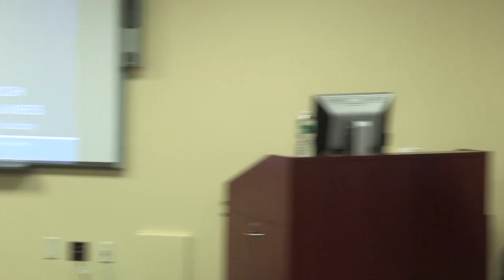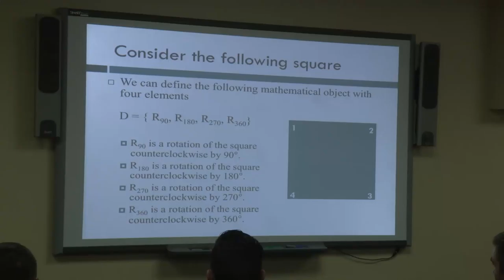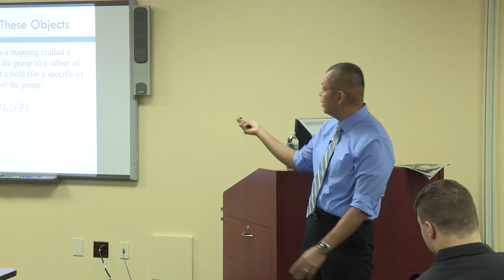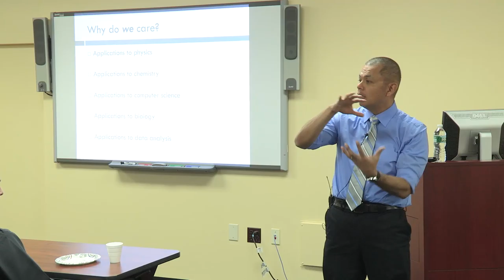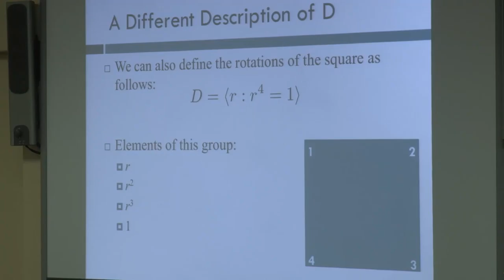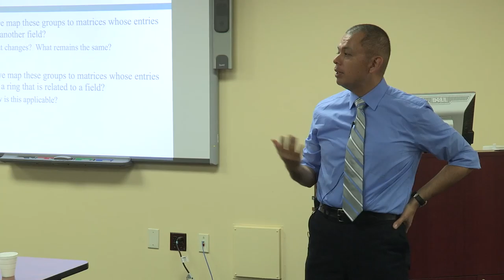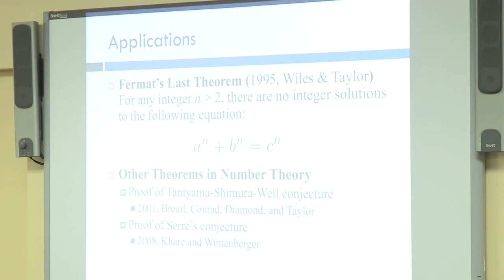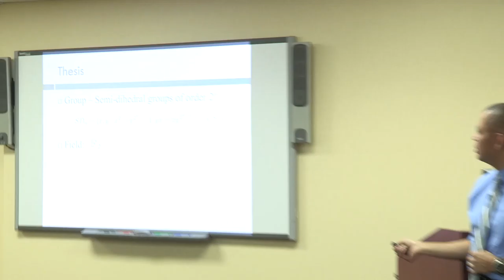[MIMSS] Minorities in Mathematics Speaker Series: Dr. Roberto Soto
Minority in Math
A Journey Through The World Of Numbers

Minorities in Mathematics Speaker Series
Dr. Roberto Soto
February 22nd, 2016
Thayer Hall Rm. 120